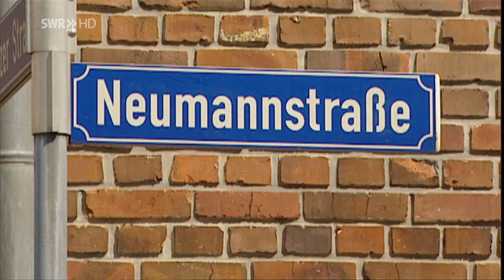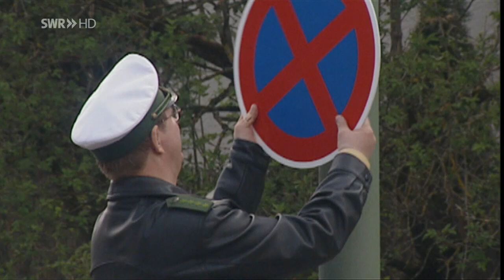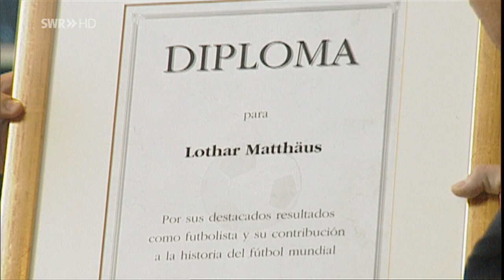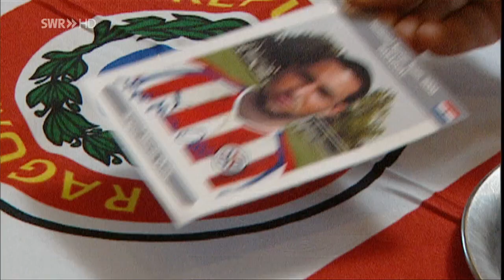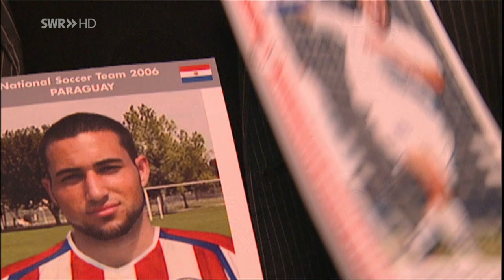Das Beste aus Verstehen Sie Spaß? mit Lothar Matthäus [HD-Reupload]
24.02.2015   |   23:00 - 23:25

Unterhaltungsshow   mit Lothar Matthäus. In der heutigen Ausgabe sehen Sie u. a. Lothar Matthäus. Der Fußballstar ist zu Besuch beim Fußballpräsident von Paraguay. Lothar wird eine sehr seltene Ehrung erhalten - und ein paar sehr interne Informationen. Sportreporter Waldemar Hartmann wird sich dann später an dem Ehrenspielführer bestimmt die Zähne ausbeißen. Der Fußballstar war schon immer dafür bekannt, dass er jedes Wort mit Bedacht wählt.|Produziert in HD